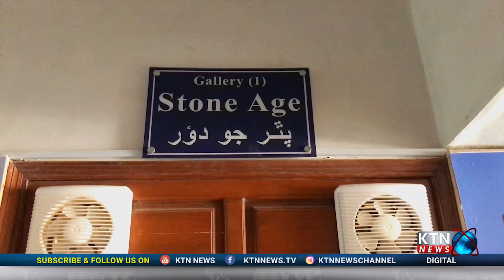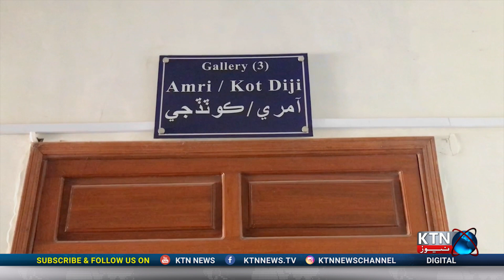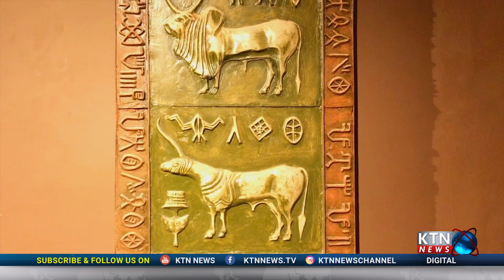EID Special Transmission Day 01 || Kot Daji Muzium Story || KTN NEWS HD